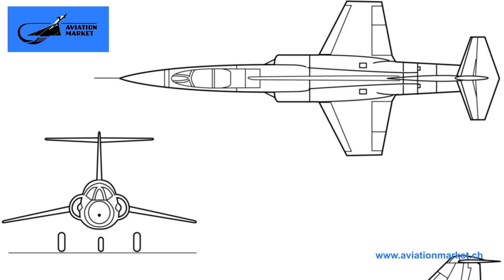Die MiG-21 in 1:72. Die erste Form von Hobby Master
00:00 Einführung / Vorwort
00:54 Der Hersteller: HobbyMaster
02:34 Das Modell: Die MiG-21 war die erste Form von HM
03:38 Der Negativpunkt: das Fahrwerk
10:40 Die Masse
13:06 Die Details des Modells
17:55 Die Geschichte der MiG-21
29:25 Schlusswort